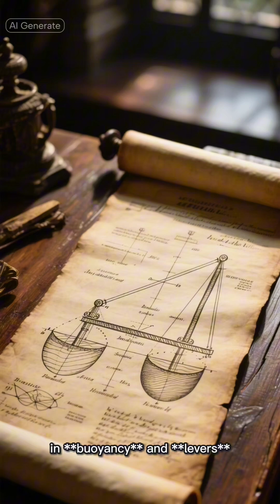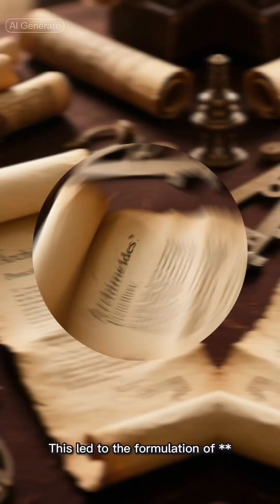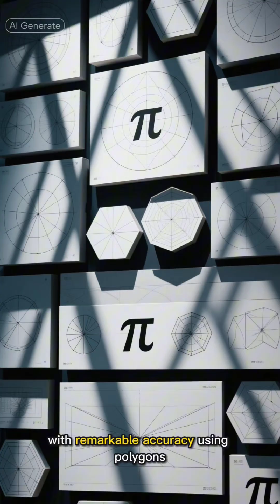How one bath changed science forever… The TRUE story of Archimedes’ EurekaMoment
Archimedes Uncovered: The Genius Behind ‘Eureka!’, Buoyancy, and the Lever That Moved the World"**

### **Trending Hooks (For Different Platforms):**

**1. For TikTok/Instagram Reels (Short-Form Video Hook):**
🎥 *"He ran naked through the streets screaming ‘EUREKA!’—but do you know the REAL story of Archimedes? 🤯 ScienceHistory"*

**2. For YouTube (Curiosity-Driven Hook):**
🔍 *"How one bath changed science forever… The TRUE story of Archimedes’ ‘Eureka!’ moment—and why it still matters today!"*

**3. For Twitter/X (Intrigue Hook):**
💡 *"Archimedes didn’t just shout ‘Eureka!’—he invented war machines, discovered buoyancy, and said ‘Give me a lever long enough, and I shall move the world.’ Here’s why his genius still shocks us today. 🧵👇 AncientScience"*

**4. For Facebook/LinkedIn (Educational Hook):**
📚 *"The forgotten genius of Archimedes: How a Greek mathematician shaped modern physics (and even helped win wars!). Do you know his full story?"*

✅ **"Eureka!"** is already a viral phrase—capitalizing on its recognition.
✅ **Mystery + Education** combo hooks both history buffs & science lovers.
✅ **Short-form video potential** (reenacting the bath scene, lever demos, etc.).
✅ **Hashtags blend trending science & history niches** for wider reach.

Would you like a script for a **1-minute viral video** to go with this? 🚀